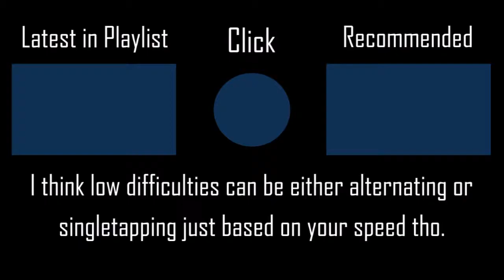Ai no Sukima (Short Version) - umu [Ayyri's Hard] +HDNC SS 185PP #8 l Played by iPhong (2019 PLAY)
The artist name is NOT 'uwu', it's 'umu'.

▶ Skin (iPhong's Mash-Up 3: Kaguya-sama: Love is War Chika Fujiwara)